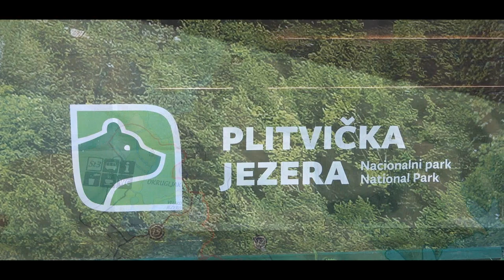The Beauty of Plitvice Lakes National Park in Croatia - Gabrielius Ser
Thanks! Do want to become friends on Facebook? My Facebook